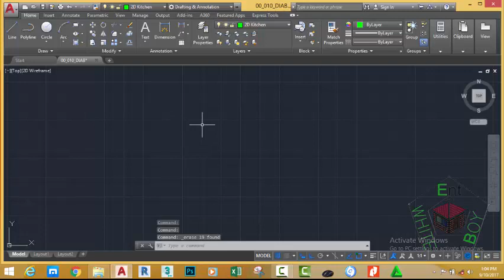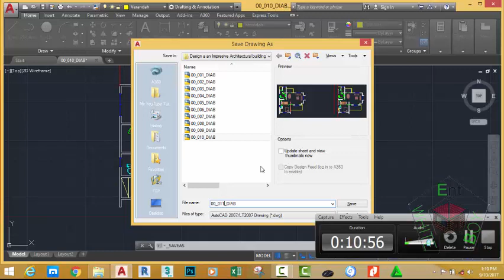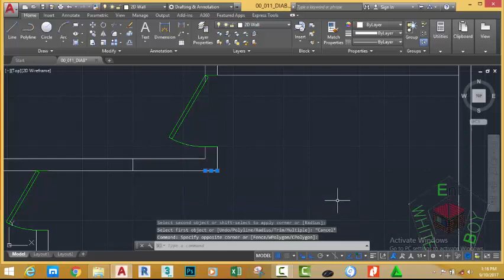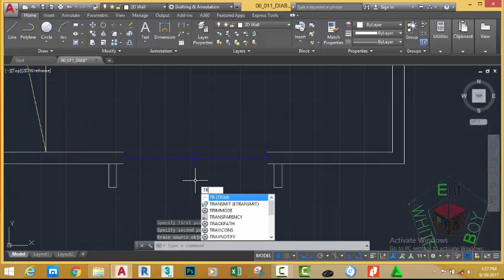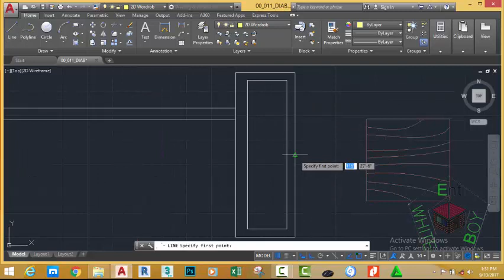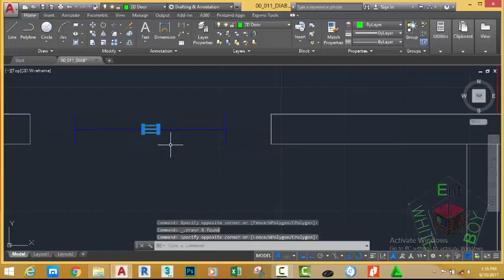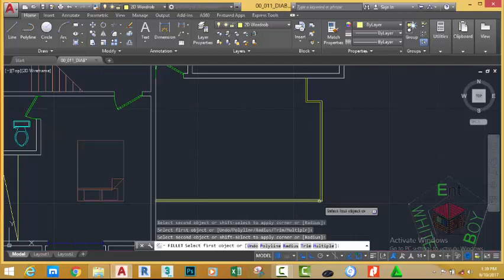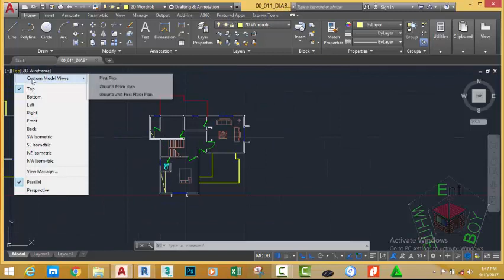00 011 DIAB Copy Ground Floor Plan to Create a First Floor Plan